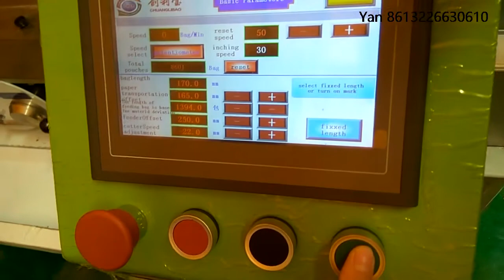How to set the bag length